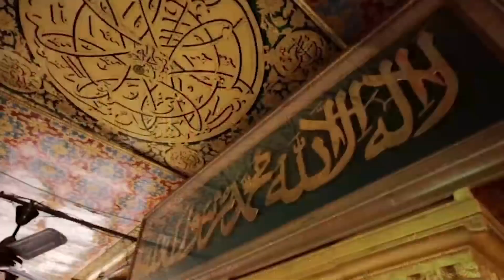Respect towards Aulia Allah! | Pir Saqib Shaami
Respect towards Aulia Allah! | Pir saqib shaami at Data Darbar.

For more updates and latest news,